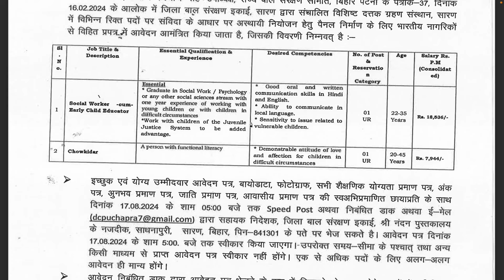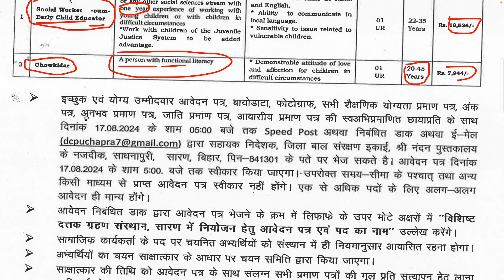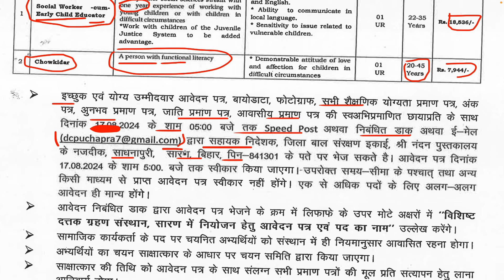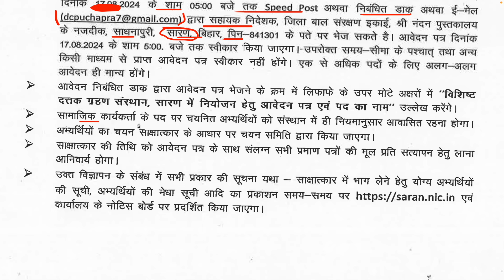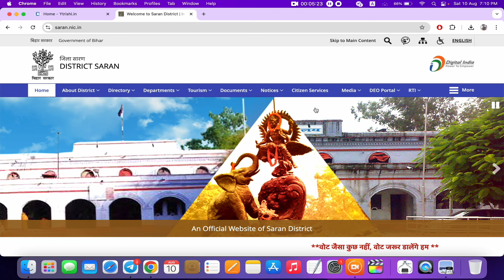बिहार में आयी चौकीदार की नयी भर्ती ऑनलाइन आवेदन शुरू | Bihar Chaukidar Vacancy,Bihar Guard bharti